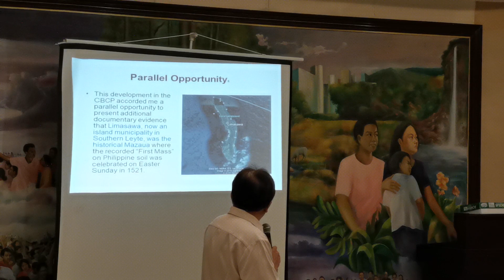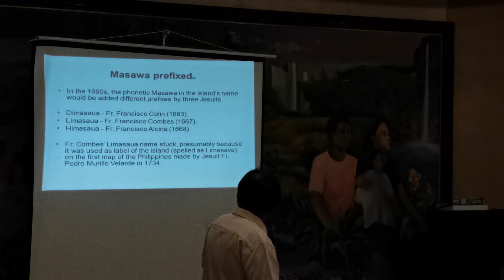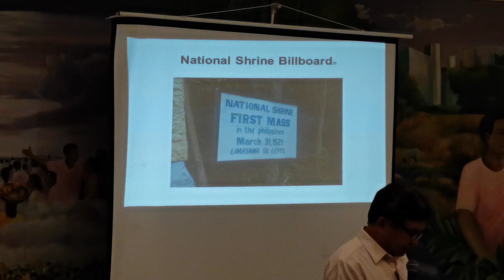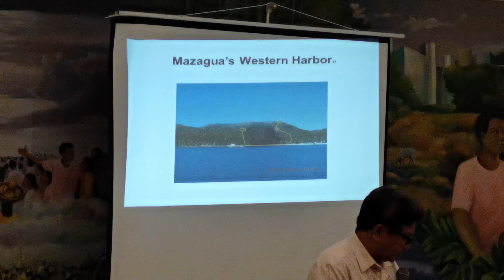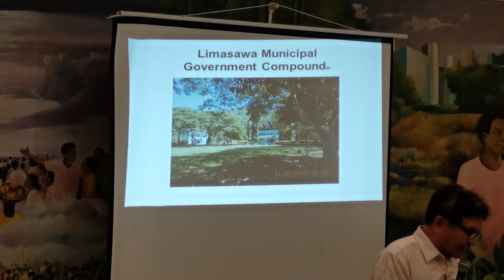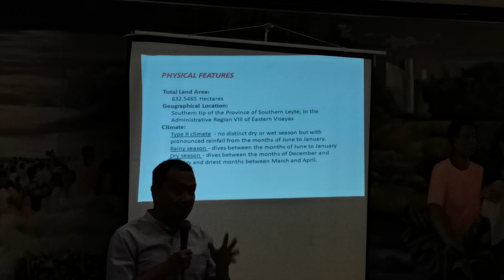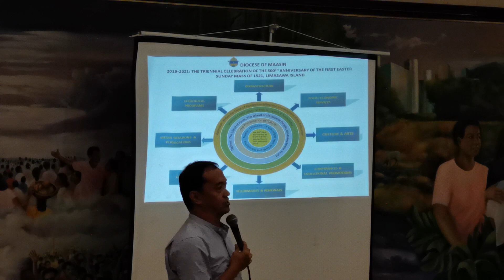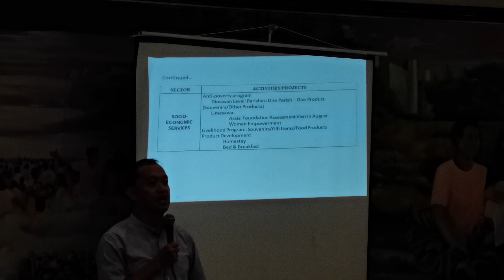Forum on the First Mass in the Philippines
Forum on the First Mass in the Philippines by Fr. Dennis Cagantas and Dr. Rolando Borrinaga, PhD.